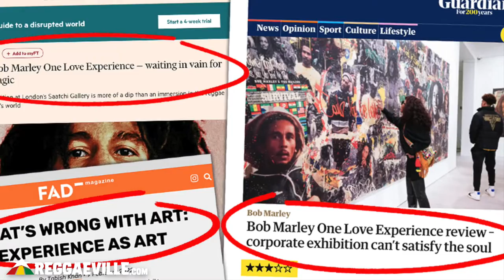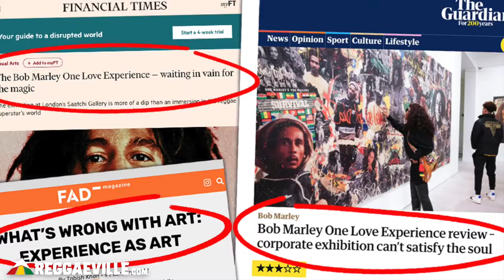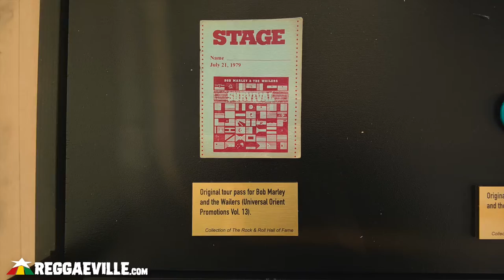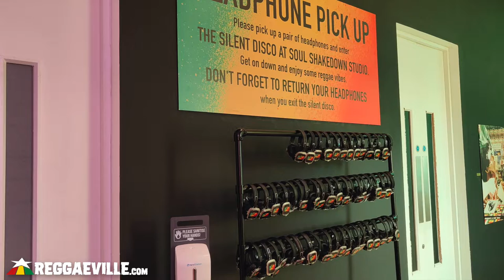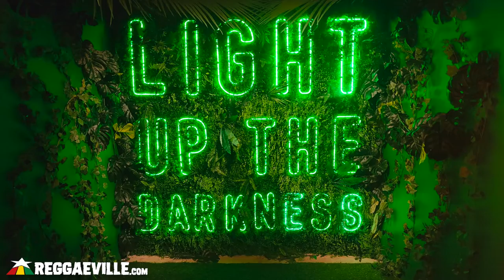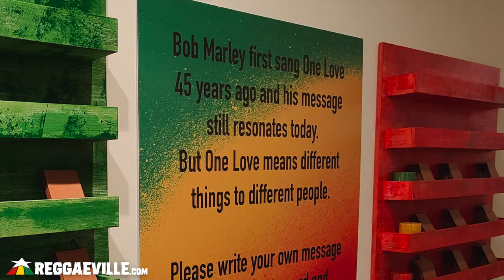Bob Marley One Love Experience... Ignore The Critics - You Do Feel The Magic [Reggaeville News 2022]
Article, photos and spoken by Steve Topple

"The Bob Marley One Love Experience has been dividing opinion since it opened its doors this February. It has been constructed by US experiential production company Terrapin Station Entertainment with Marley’s estate consulting on the project. The world premiere is currently at the Saatchi Gallery in central London, and Cedella Marley opened the experience on February 2, 2022 to mixed reviews. But are the critic’s criticisms justified? Reggaeville paid the experience a visit on Saturday April 9, 2022 to find out."